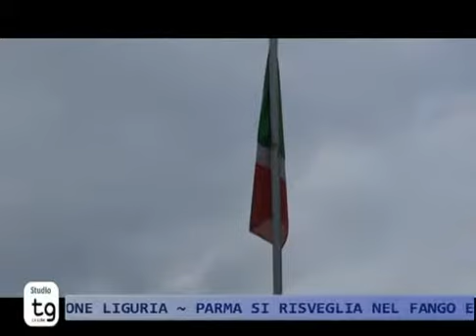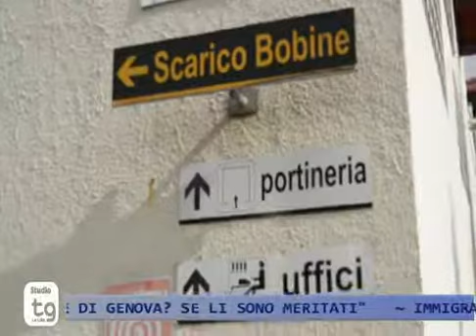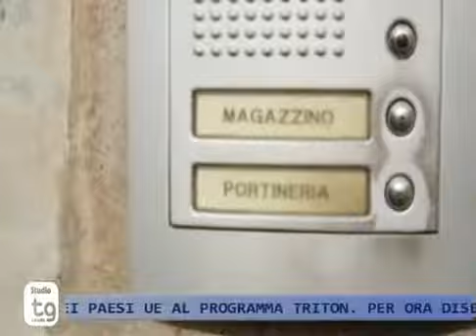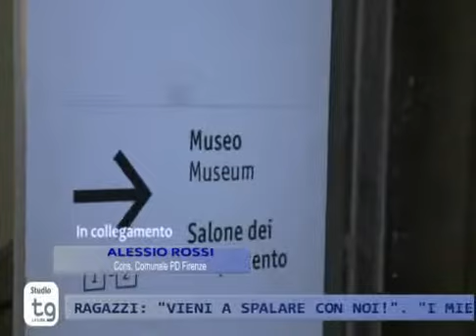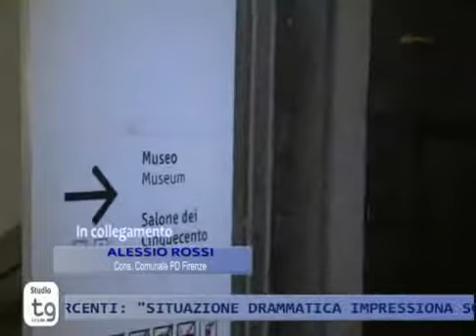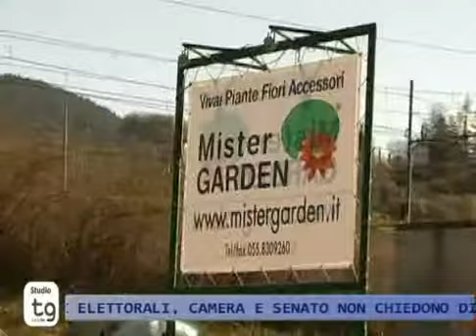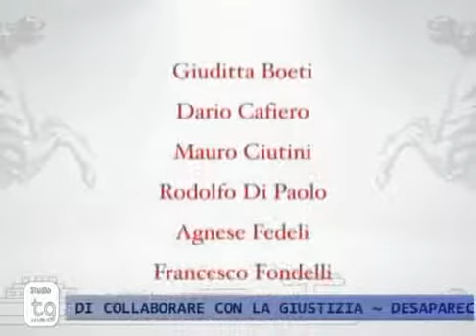STUDIO TG 15/10/14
STUDIO TG Mercoledì 15 Ottobre 2014